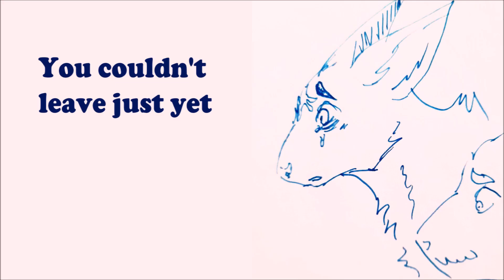Closed Windows | Palebird Animatic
Short animatic made in one sitting about a certain cat mom I think A lot about.

Characters in order of appearance:
Plumclaw
Mistmouse
Sandgorse
Palebird
Tallkit
Finchkit
Woolytail

Song: Hei hei Äiskä- potpuri from Siskonpeti